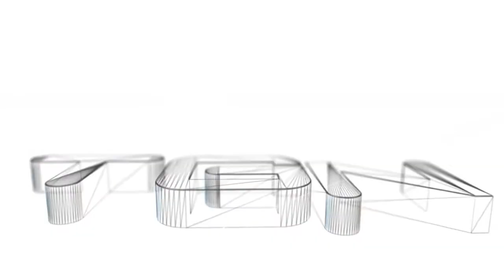Fifa 13 Career Mode - S3E1 - NEW SIGNINGS!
10 Likes for our amazing new signing?!